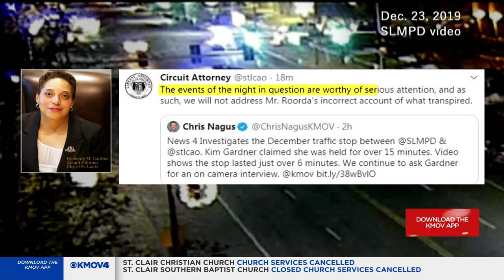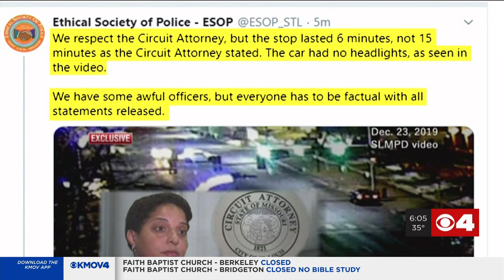Kim Gardner doubles down on claim about 15 minute traffic stop despite surveillance video proving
St. Louis Circuit Attorney Kim Gardner dug in on her claim about being held for 15 minutes during a traffic stop by city police even though surveillance video proves otherwise. Gardner also disputes the day she was pulled over.